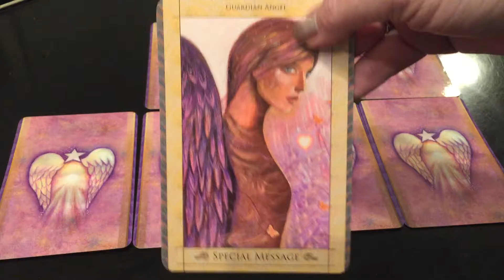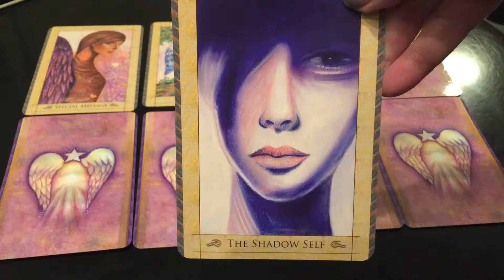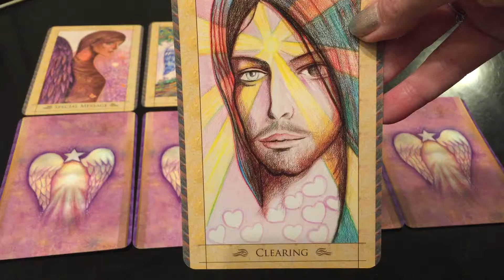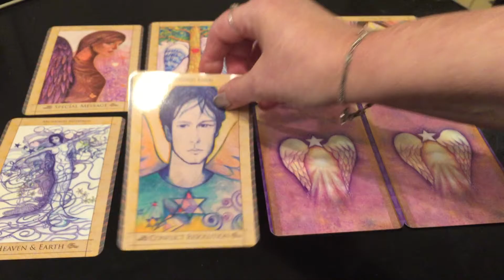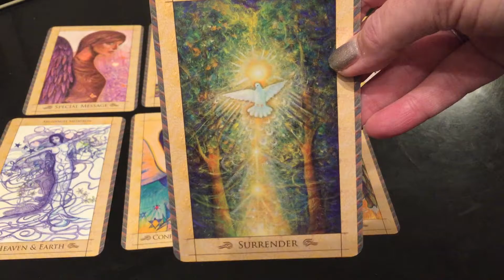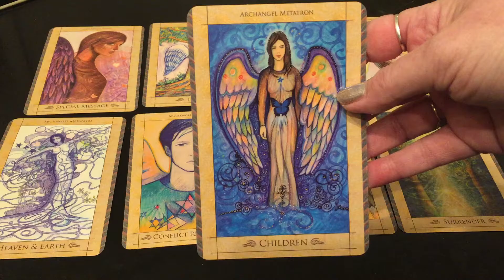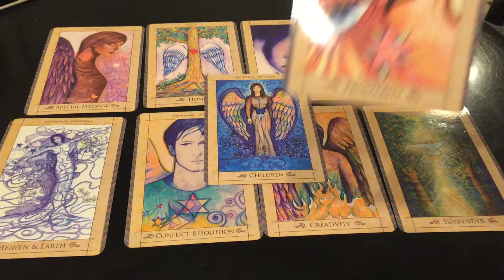Ask An Angel-What to know for New Year 2019-Pick Your Cards!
This is the Ask An Angel Reading on what to know for new year 2019!
Just scan the cards and pick 2-3 cards that you feel your energy is pulling you to turn over and those are your messages for new year 2019 from the angels!
Love that we all got as a crowning card "Children" for expressing your inner child this year and "Prosperity"!! YES!! To abundant year!
Have a great start to 2019!

Cards used: Ask An Angel Oracle Cards-by Toni Carmine Salerno